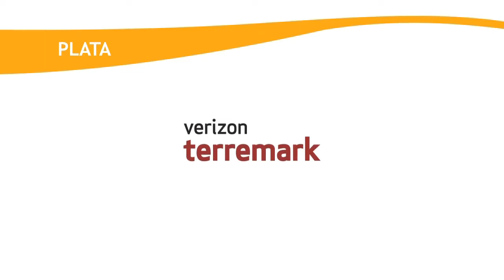LACNIC21 - Acerca del Foro de Peering - Arturo Servin, Coordinador Peering Forum